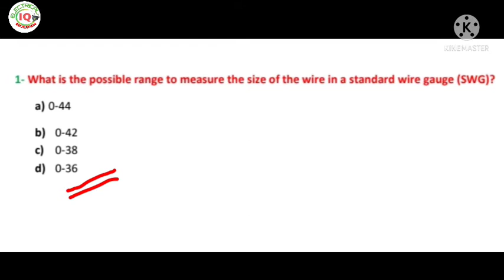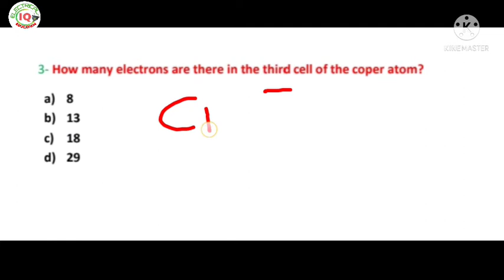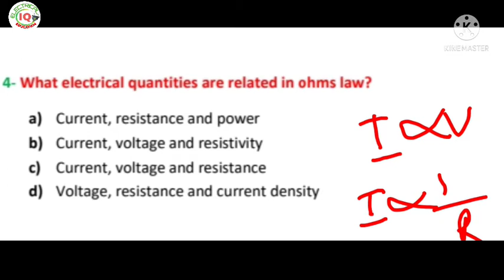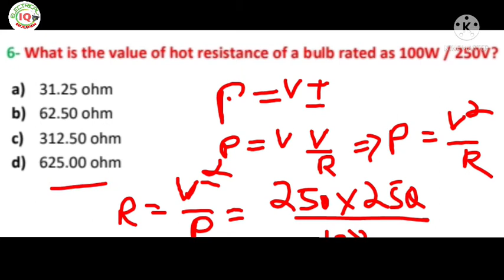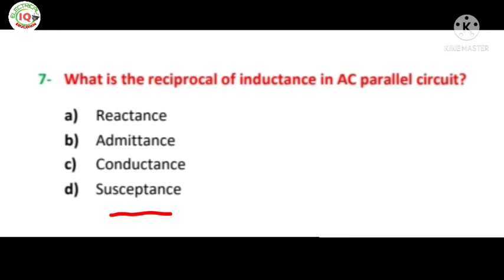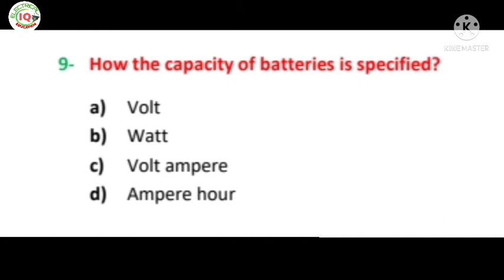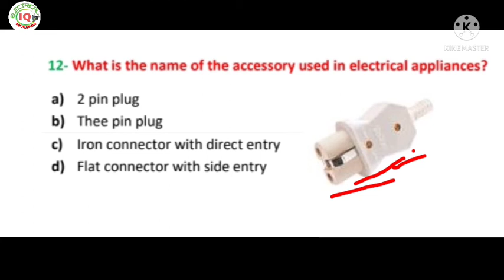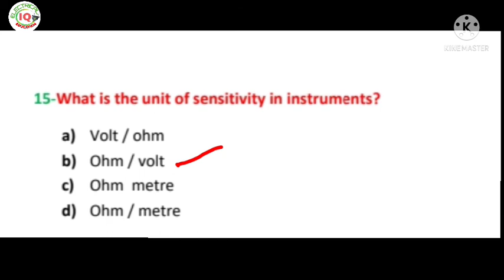iti_cbt_exam_2021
ABOUT VIDEO]:-
Hello  everyone,.                                                      This session all the important mcqs                                               Which is frequently asked in the exam.

sagar sahoo

JOB'S=RAILWAY,DMRC, TECHNICAL HELPER, UPPCL T2G, NMRC ,DRDO ,LMRC , JMRC , ISRO, LINEMAN AND OTHER ITI JOB